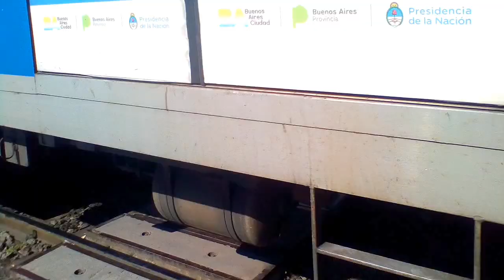CSR SDD7 B967 En Pilar (19/8/20)